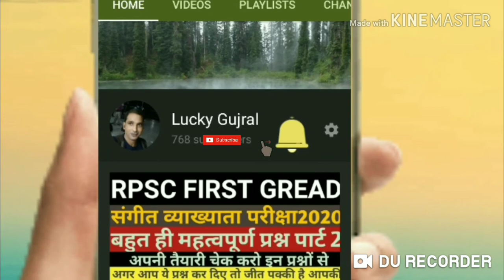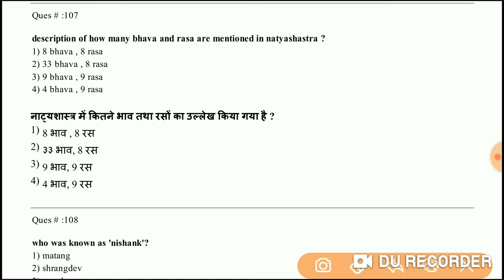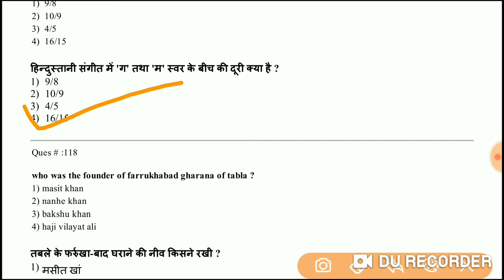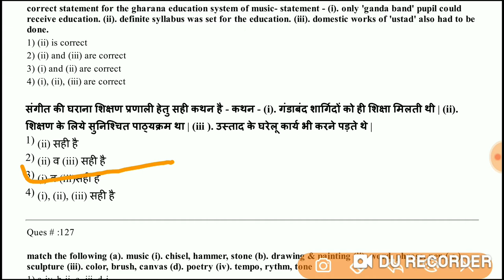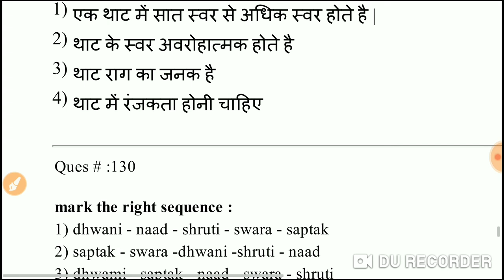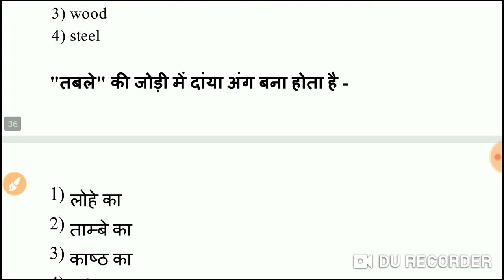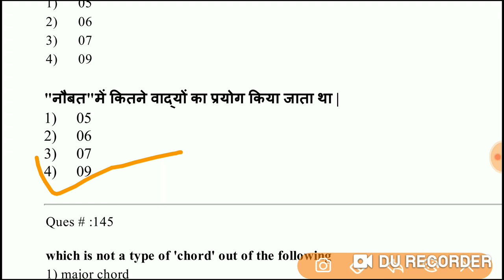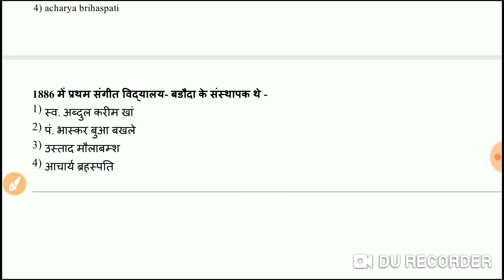RPSC FIRST GREAD EXAM,NTA NET JRF,KVS,NVS HTET EXAM BIHAR MUSIC TEACHER DSSSB ONLINE IMPORTANT QUEST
ये प्रश्न राजस्थान की स्कूल व्याख्याता भर्ती परीक्षा और यूजीसी नेट जेआरएफ एनवीएस केवीएस नवोदय विद्यालय संगीत शिक्षक भर्ती परीक्षा, बिहार संगीत शिक्षक भर्ती परीक्षा